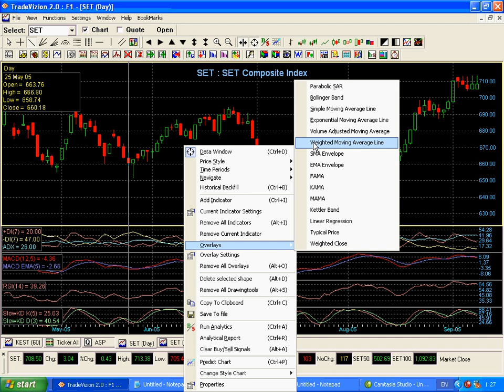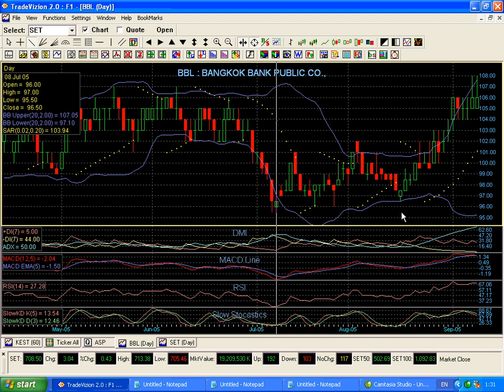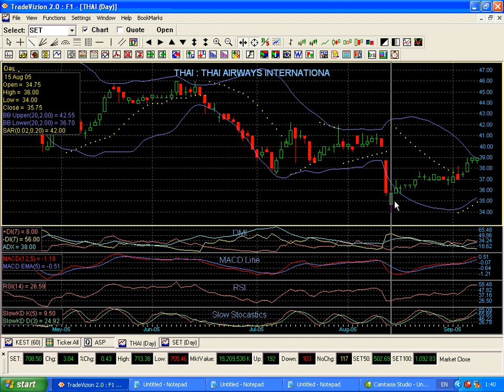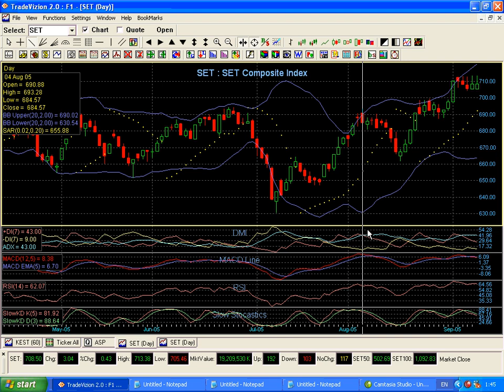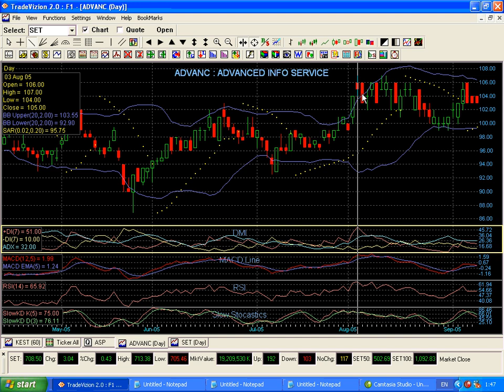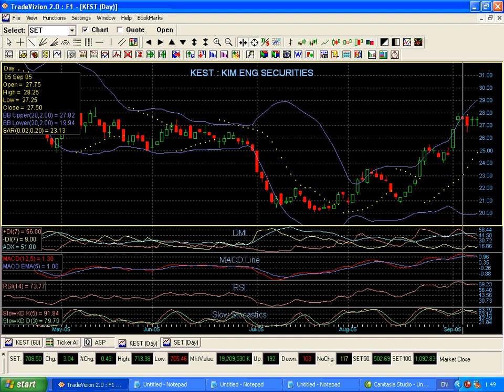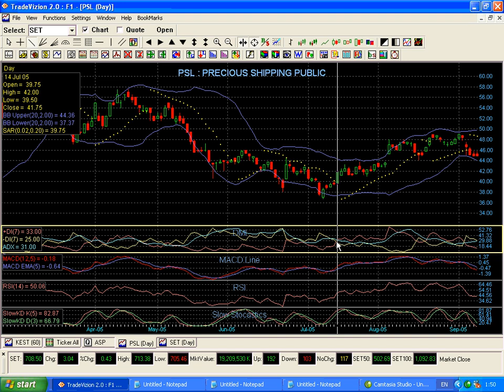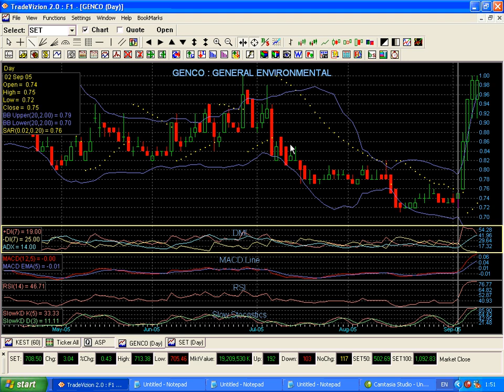6/30 การหาจังหวะเข้าลงทุน